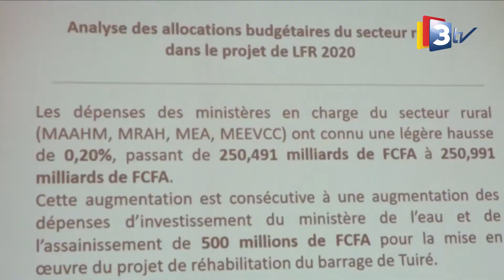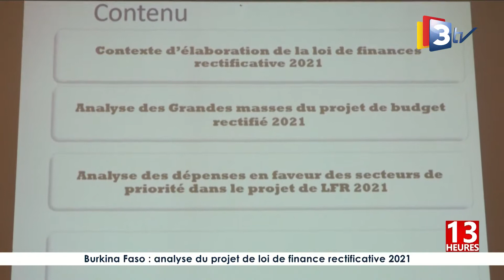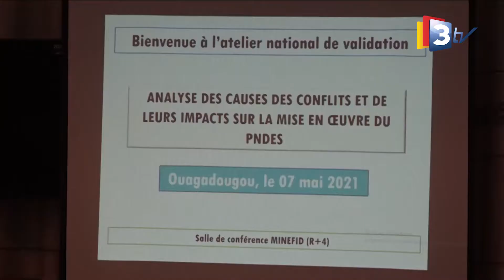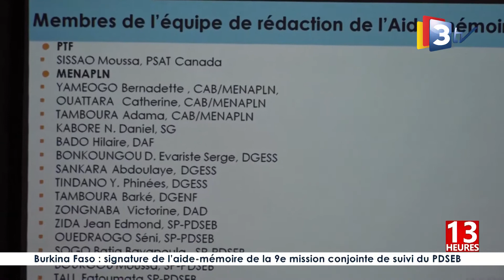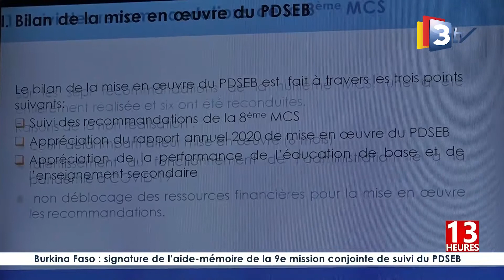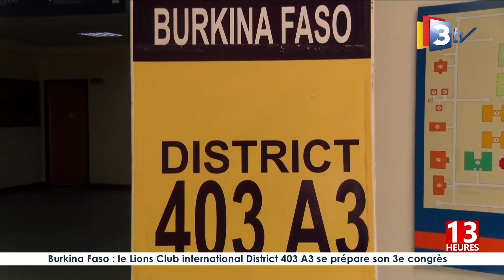3TV JT 13H 08 mai 2021